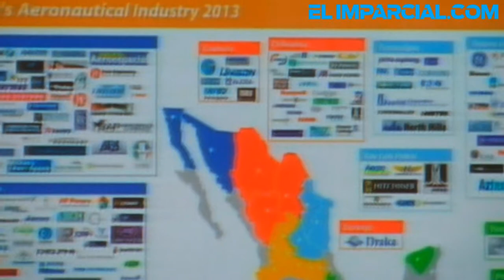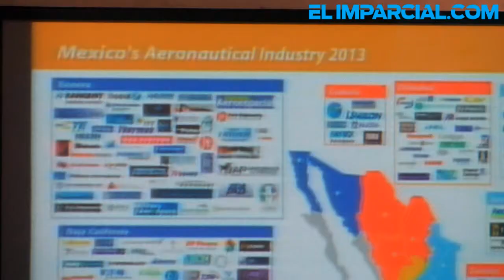Se instalarán empresas de industria aeroespacial en Sonora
Con tres empresas de la industria aerospacial se estableció agenda de seguimiento dado su interés por instalarse en Sonora, esto durante el París Air Show.